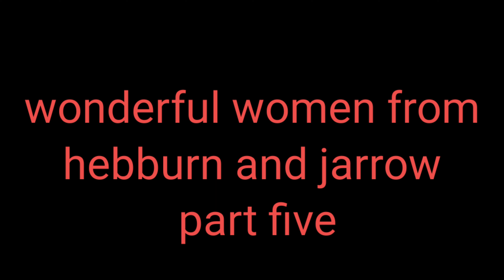Wonderful women from hebburn and jarrow part five